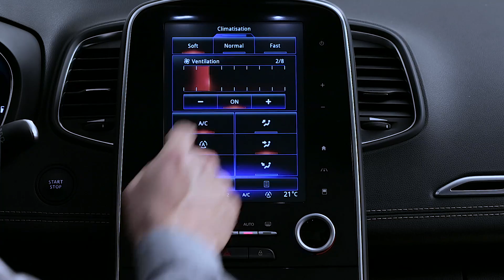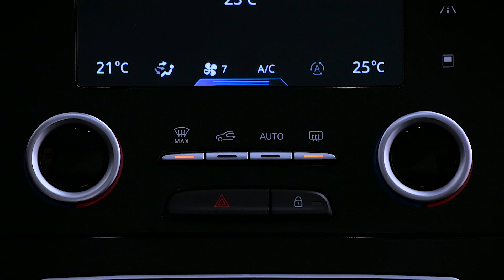PRESENTACIÓN INTERIOR : CLIMATIZACIÓN